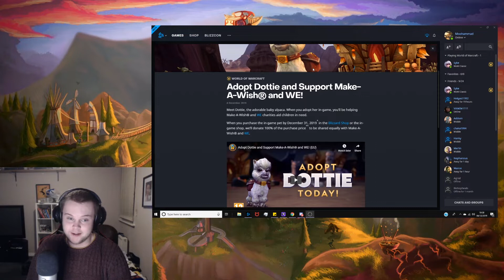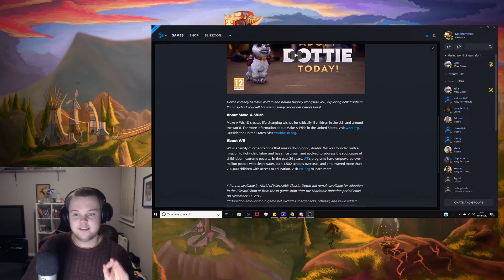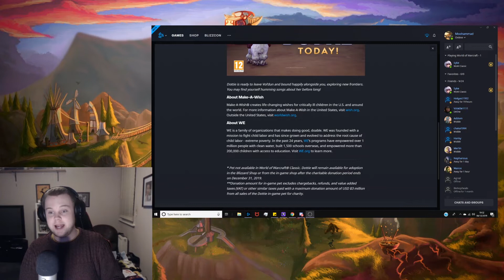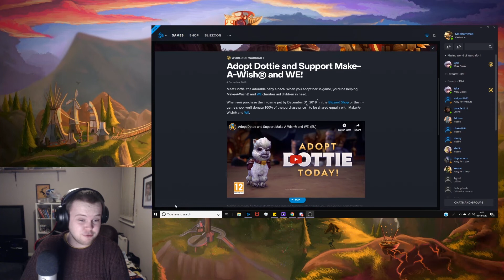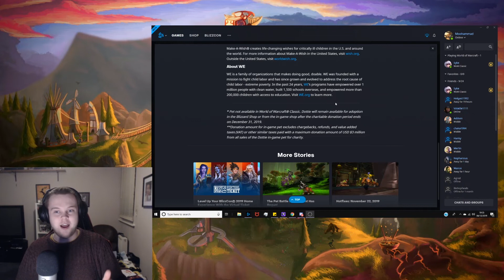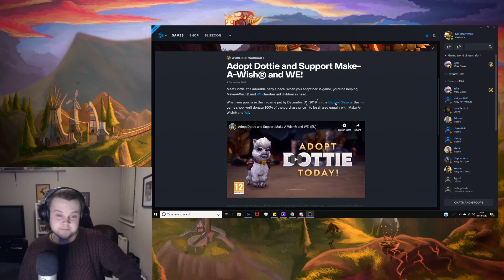BLIZZARD MIGHT STEAL YOUR MONEY !!! | Dottie Rant and Review | World Of Warcraft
Hi Guys, today I'll be talking about something that really annoys me.

I don't normally make these videos, but this one I really wanted too.

This isn't me telling you not to give money to charity, before anyone say that's what I'm doing